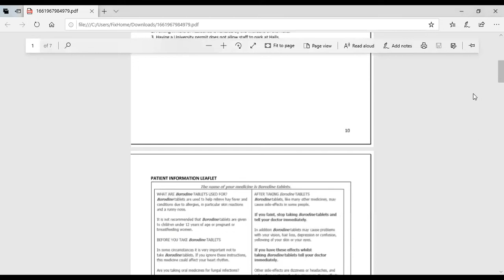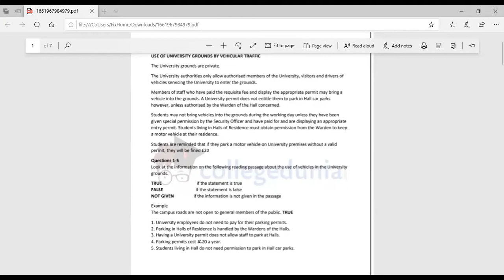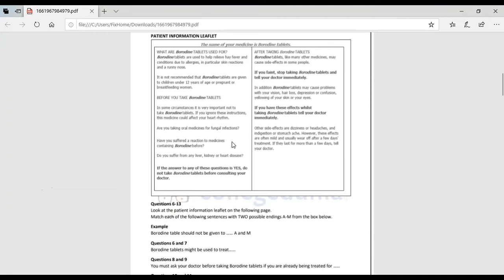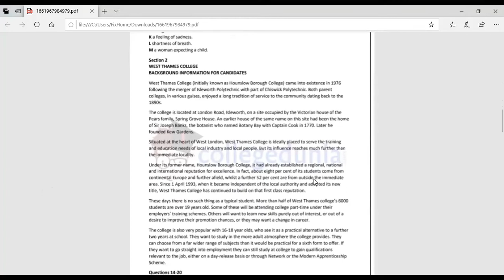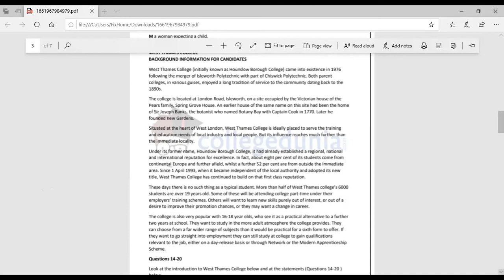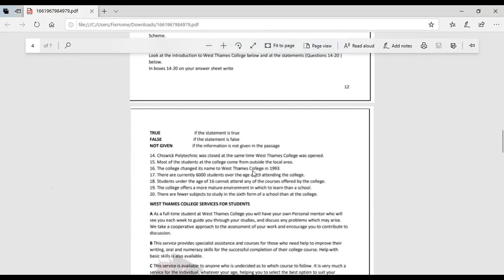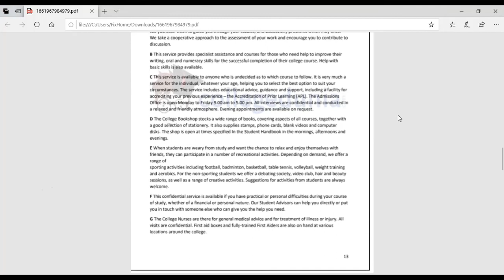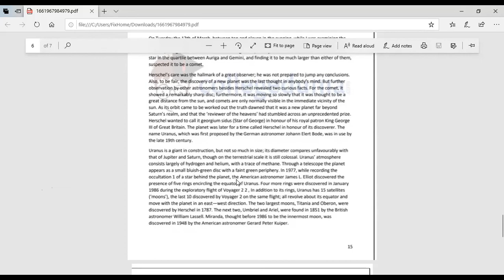General Reading Paper 2 - ( question 1 to 31)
In this video I am discussing IELTS General Reading paper